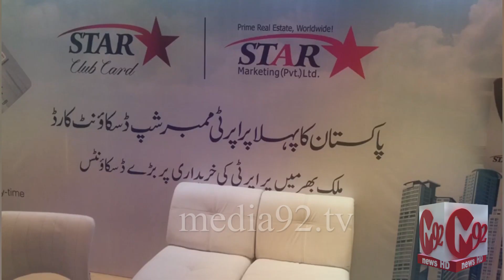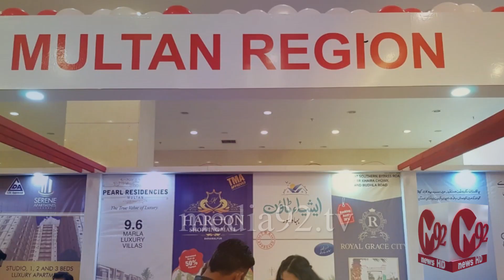Star Marketing EXPO 2020 in Islamabad | 08th February 2020 | M92tv | Media92News